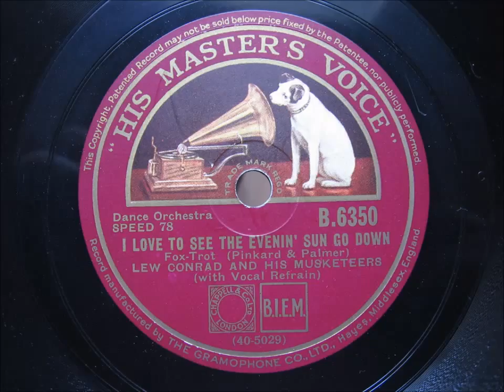I love to see the evening sun go down - Lew Conrad an his Musketeers